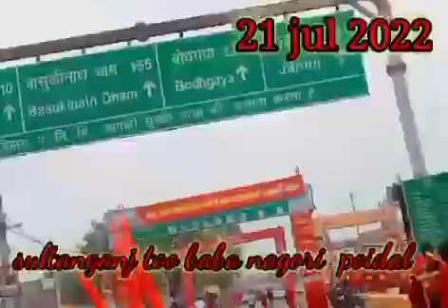BABA BOIDHONATH DHAM / DEO GHAR / BABA DHAM / SRABONI MELA 2022/ JHARKHAND DUMMA GATE 2022